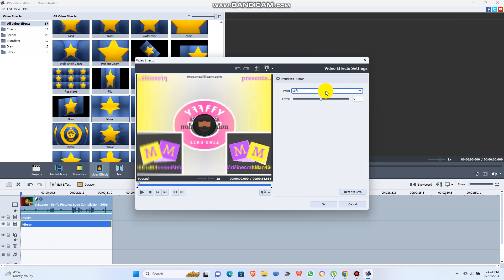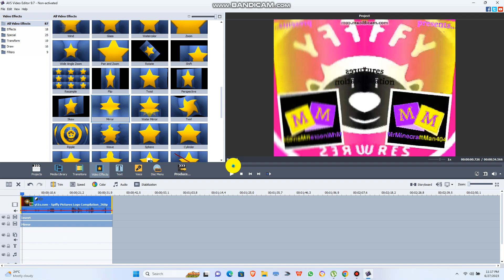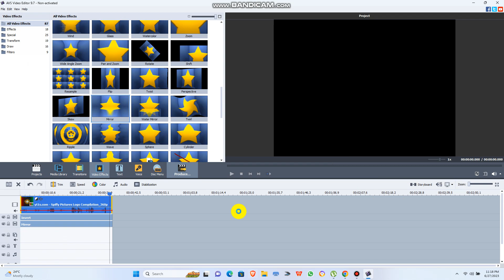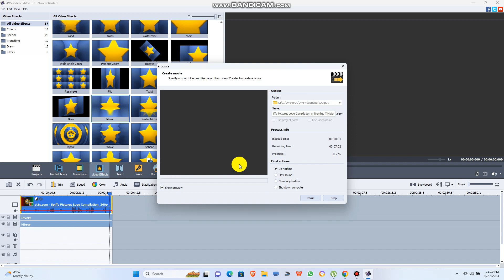How to make Tremling T Major on AVS Video Editor (FOR THE REAL TIME)